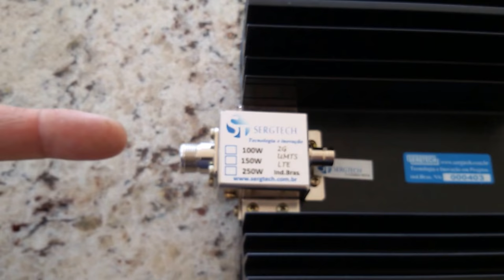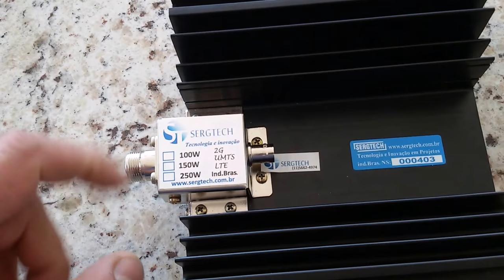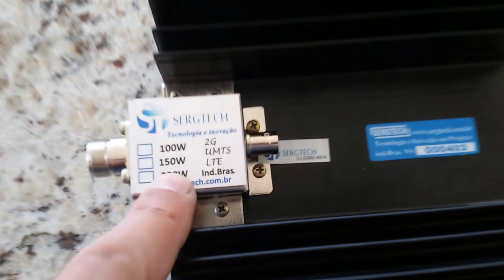CARGAS FANTASMAS E ATENUADORES DE 30DB DE PRECISÃO 50W 100W E 150W SERGTECH SERGTEC